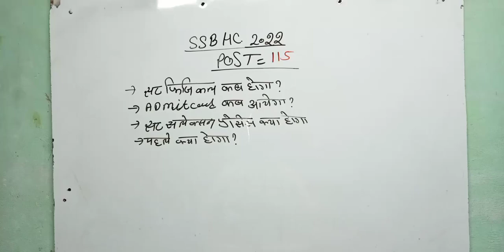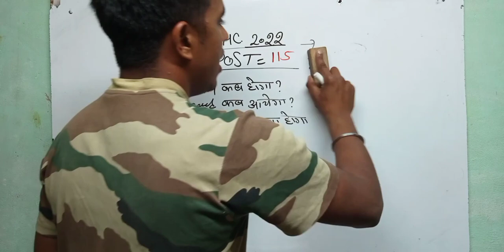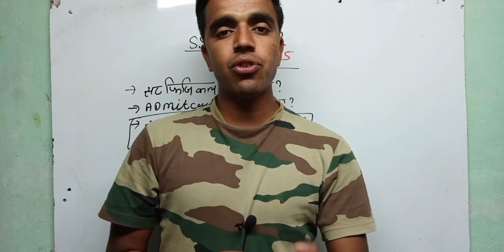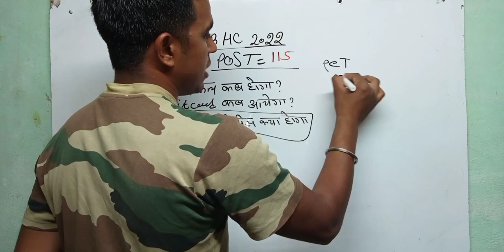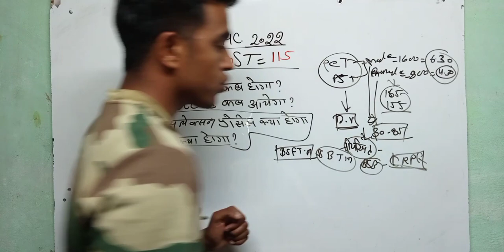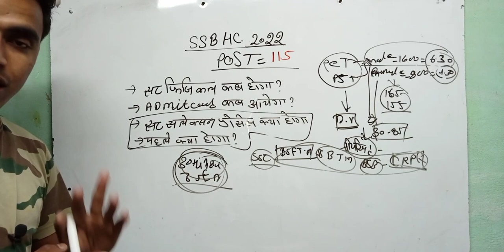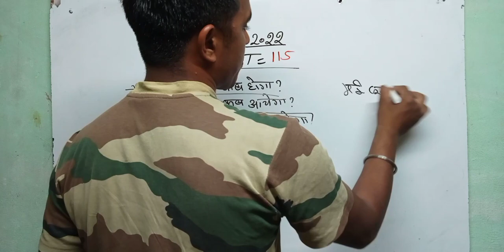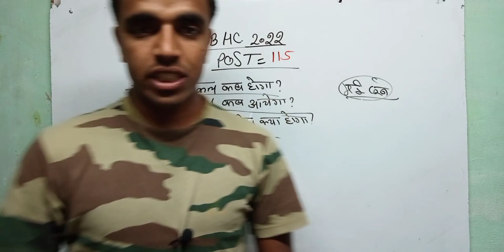SSB Head Constable Min Physical Date 2021 | SSB HCM का फ़िज़िकल कब होगा || Admit Card Date 100% Real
ssbhcministerial ssb studyfordreamsSSB HCM Physical Date 2021 || SSB HC Ministerial Physical date | SSB HCM Latest Update

Topic cover:-

 hc ministerial best bookc ministerial syllabus 2021,Ssb hc ministerial last date,Ssb hc exam date 2021,ssb hc ministerial job profile,Today tal

41 FAD Tradesman Offline Form 2021,41 FAD Tradesman Offline Form 2021 kaise bhare,how to fill 41 FAD Tradesman Offline Form 2021,41 FAD offline form 2021,41,Ssb